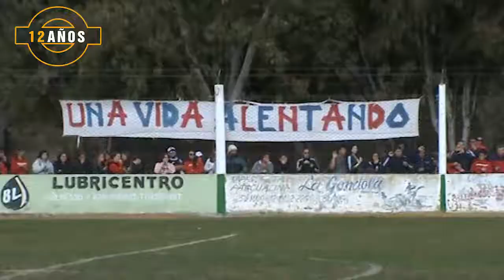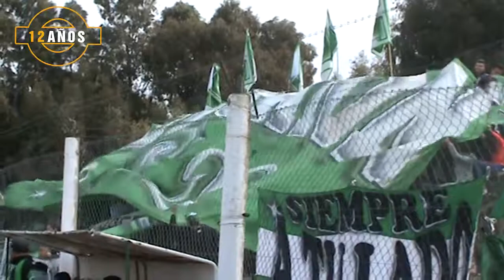2019 08 27 // MAGAZINE SPORT: CLIP DE IMÁGENES CLÁSICO UNIÓN-AUTOMOTO (PRIMERA)